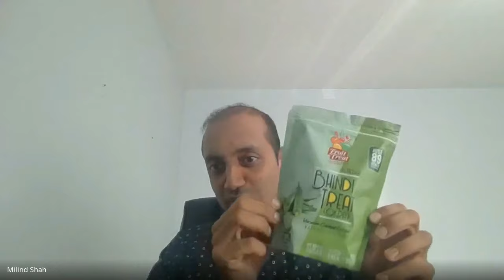Launchpad Finalist, CEO Milind Shaw talks fruit treat and their method of keeping fruit crispy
This product is so new, there's not much information on this. (read HOT off the presses!) Milind Shaw talks about how they package to keep fruit crispy.